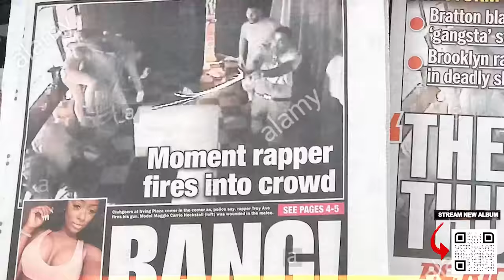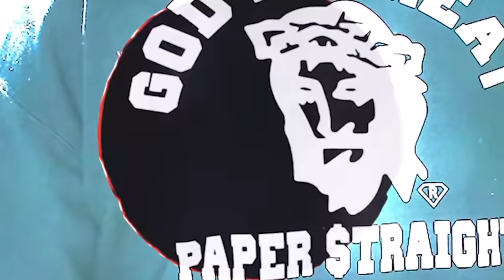TroyAve-Affirmative Action(Official music video)| Latest freestyle rap 2021|Style4free Part3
Listen the latest hiphop track"Affirmative Action" from one and only 1independent New York rapper Troy ave,Style4free Part3

BSB Records CEO Dope Boy Troy Ave comes through with an official music video playlist"Hot new music TroyAve 2021” for his new hit singles, setting a new trend in hiphop world with his freestyle rap

Directed By: Troy Ave x Shanice-Raynell